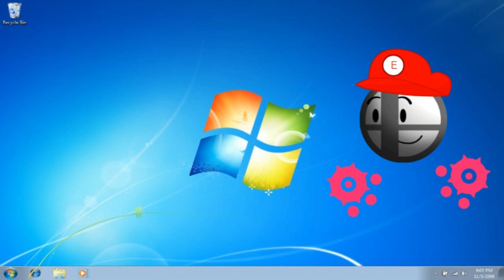Senpaibuns x Radd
this is how Senpaibuns & Radd got shiped